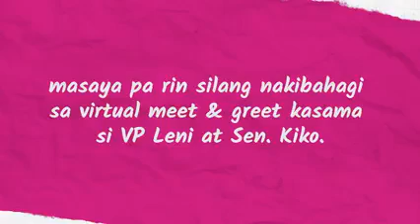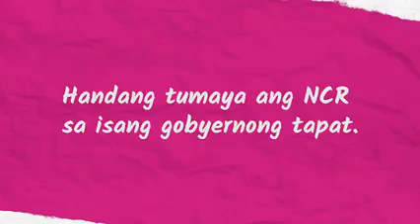ROBREDO People's Council NCR Meet and Greet.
Narito ang best moments ng RPC NCR meet and greet with LeniBusyPresidente last Wednesday!

Nakasama natin ang representatives mula sa Muslim at PWD community, at narinig natin kung paano sisiguruhin ni Leni na inclusive, accessible, at people-centric ang magiging pamahalaan nila ni Kiko — na andun din sa event at nagbigay ng isang maiksing mensahe ng pag-asa at pampalakas-loob sa ating mga Kakampink! 🙌💕✨

Missed the event? Panoorin nang buo ang virtual meet and greet dito